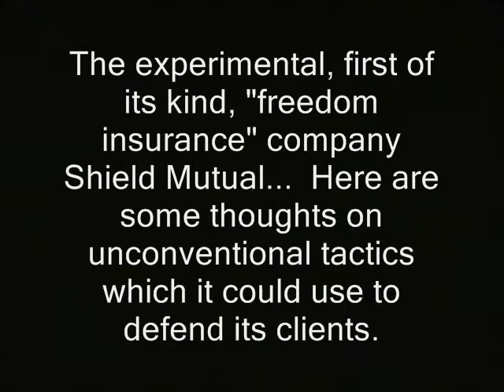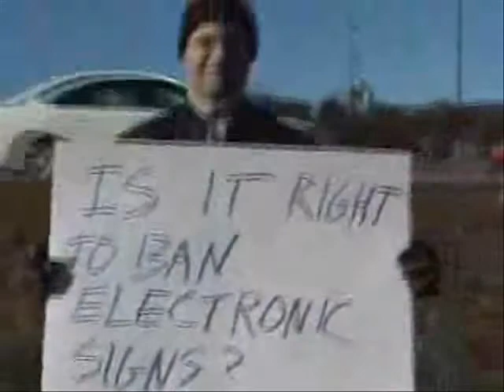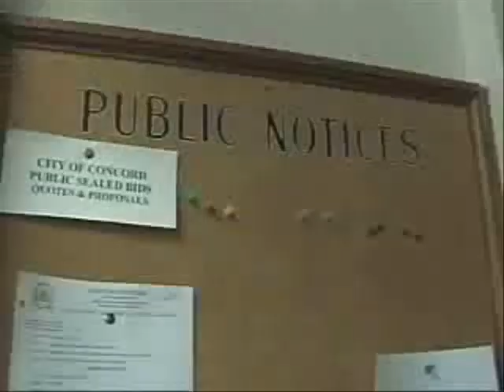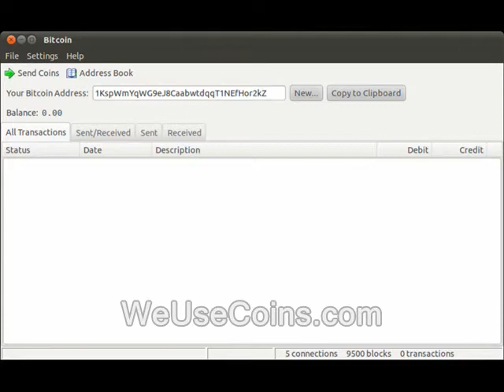Ideas for boosting Shield Mutual effectiveness (Liberty insurance)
' The experimental, first of its kind, "freedom insurance" company Shield Mutual...  Here are some thoughts on unconventional tactics which it could use to defend its clients. '

Here is a link where we've posted a fairly comprehensive list of activism ideas, some of which might be useful for Shield Mutual activities.

jailed prosecutors judges arrested attacked, threatened freedom ridleyreport free state project indie reporters free to use, dave ridley report resistance movements. Creative commons license, hunter s. thompson, staters liberty. cops rand paul, win their freedom winning defense protection agencies standing up against the man you can't fight city hall but you can porcupines porc ben swann full disclosure public domain footage nh, police states. julian assange bradley manning. adam kokesh atlas shrugged ayn rand new hampshire raw news videos independent media. george donnelly donelly donnely
liberty, shield mutual, adam kokesh, insurance, obamacare, website, freedom, free state project, cops, police, government, arrests
libertarians  live free or die gonzo journalism Edward Snowden shield mutual public relations pr advertising speaking out defending insured uninsured obamacare website medical healthcare health care ram it down your throat feds community organizing coming together mutual defense alliances pacts gary johnson videos ron paul 2013 bennie benny hill politics political. ted cruz tea party register registrations. adam vs. the man shotgun